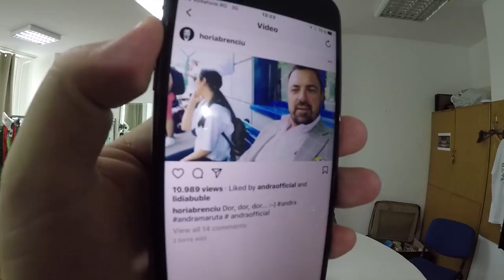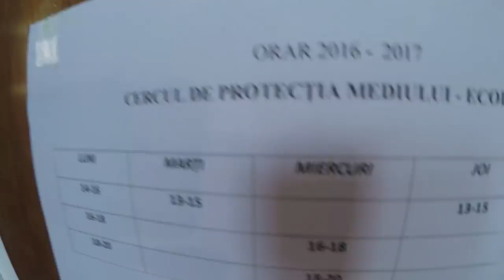BRENCIU (17) - Pastila X Factor IV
Andra canta despre stele. Dani Otil mi-a dat fallow. Delia imi da o palma. Razvan e nostalgic. Stefan descopera snapchat-ul. Toate astea si multe altele in Pastila X Factor! :-)

Operatori:  HB
Editor: Karin Frone
Filmat cu iphone 7 si hero 5